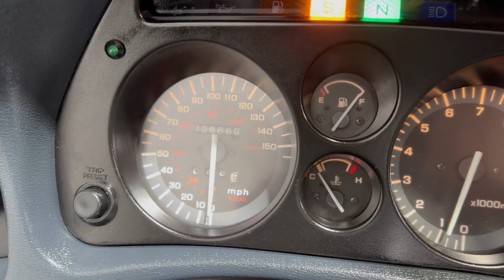HONDA ST 1100 PAN EUROPEAN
BILLY'S MOTORCYCLES.

HERE IS A HONDA ST 1100 PAN EUROPEAN.
1999 MODEL.
28,660 MILES.
5 PREVIOUS OWNERS.
2 KEYS.

3 MONTHS WARRANTY.
FINANCE AVAILABLE.
DELIVER ANYWHERE IN THE UK.